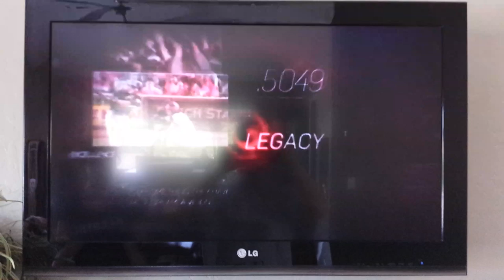Manny Sanguillen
Root Sports highlights